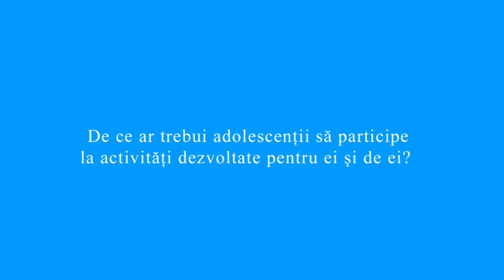Recomandari din partea adolescentilor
Pentru a veni în sprijinul adolescenților, fete și băieți, cu vârste între 10 și 18 ani, UNICEF a dezvoltat un model de intervenție integrată, numit Oportunitati pentru toti adolescentii, pe care îl va implementa pe o perioadă de trei ani în cinci orașe: București, Cluj-Napoca, Iași, Constanța și Bacău.